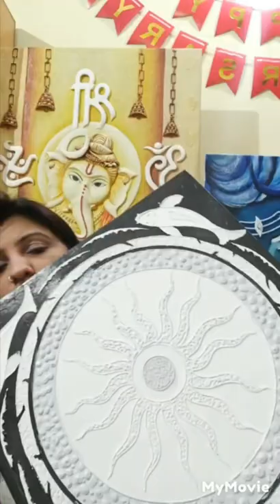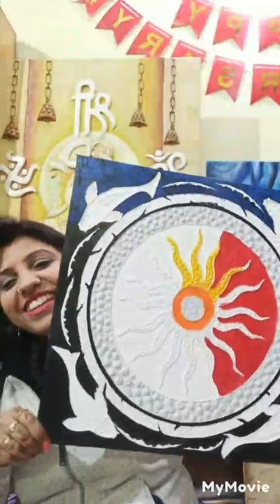Thai Relief Painting /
Hi Viewers ,